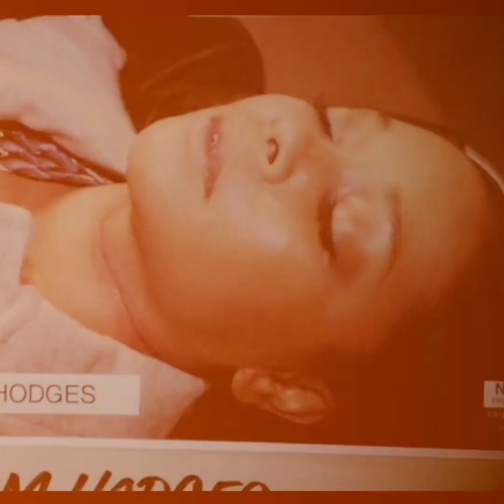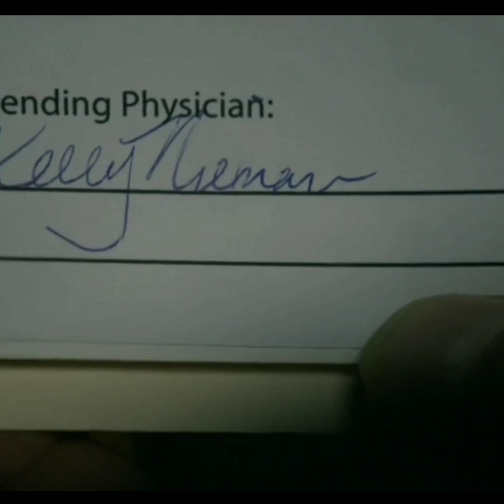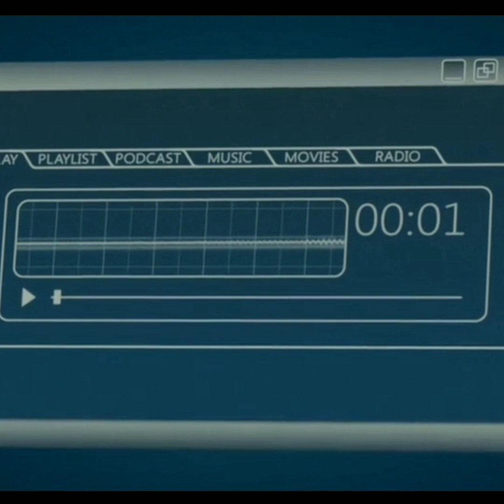Castle//Beckett 3XK Series Part 3..Tribute to Dr Kelly Neiman.."Unstoppable"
Part 3 Of 3XK Series..Tribute to Dr Kelly Nieman